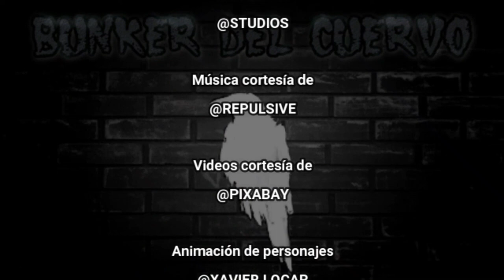Llegaron los ángeles al ☆Bunker ☆ HOY nos visita ☆EL ÁNGEL MILAGROS ☆